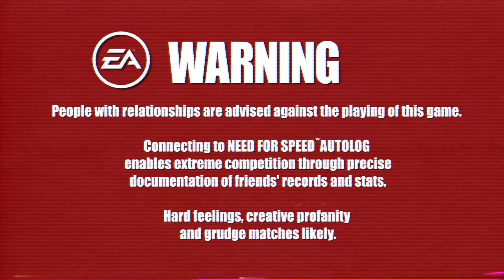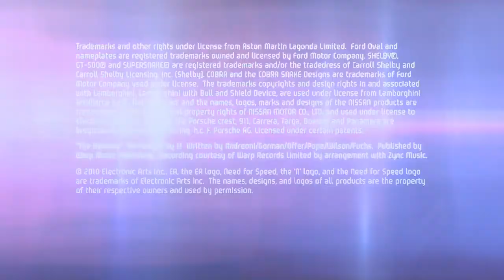Need For Speed Hot Pursuit Sun Sea Supercars trailer HD